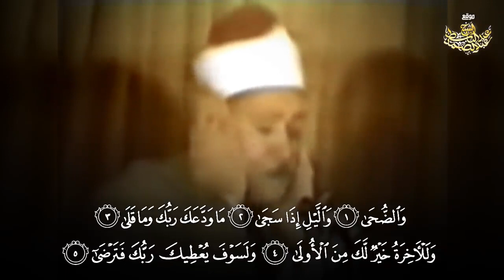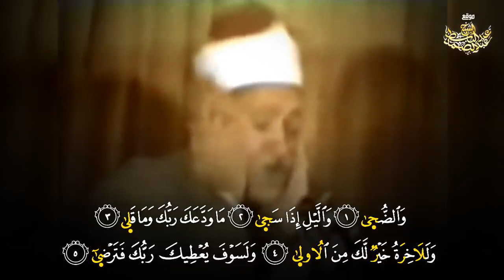Kalpleri yumuşatan bir üslupla Al Duha, Al Sharh ve Al Teen Suresi Abdul Basit Abdul Samad